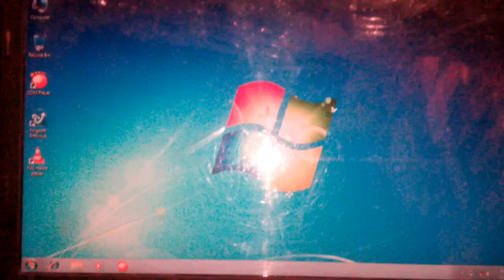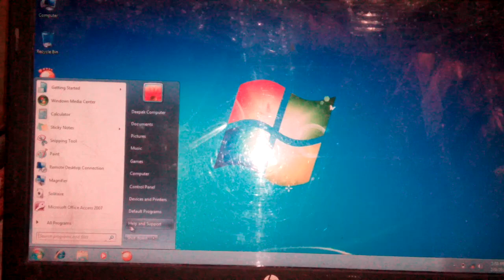Laptop kyse shutdown kare...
Simple video..